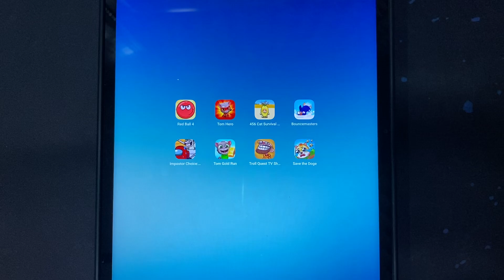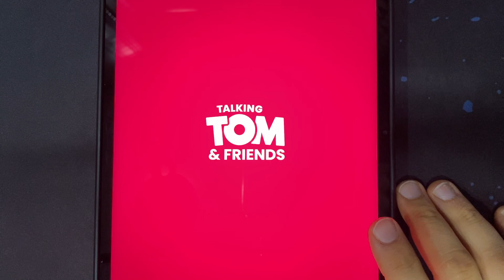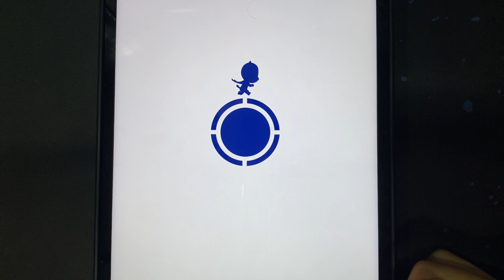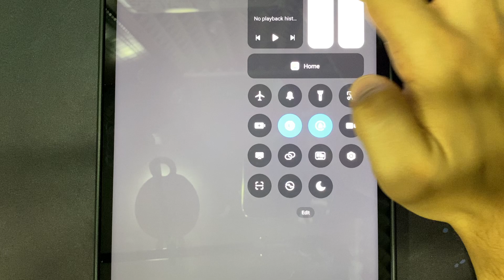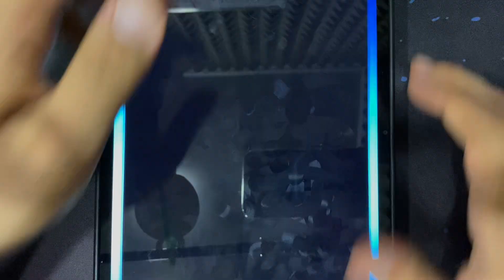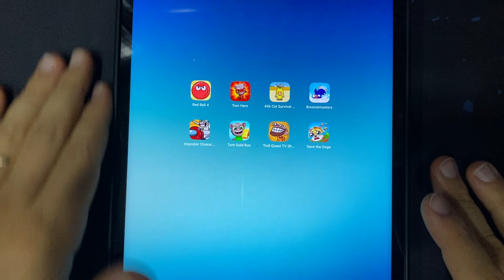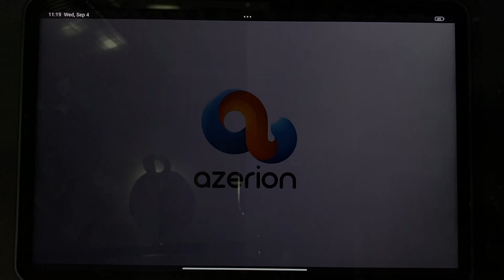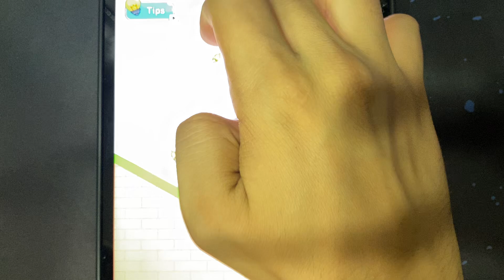Red Ball 4,Tom Hero,Banana Survival,Bouncemasters,Impostor Choice,Tom Gold Run,Troll Quest TV Show